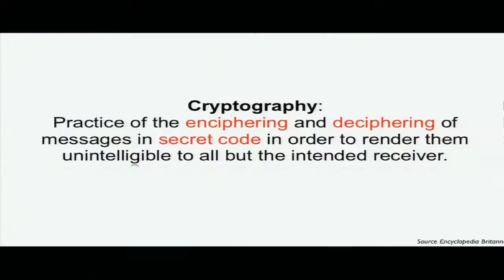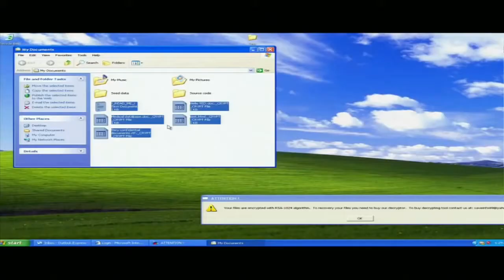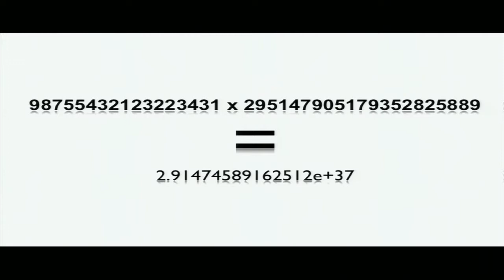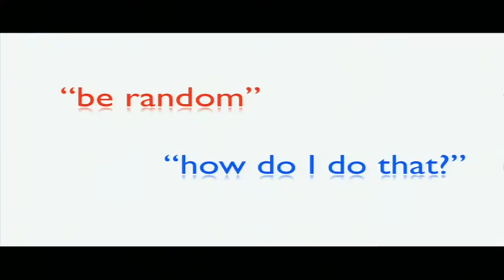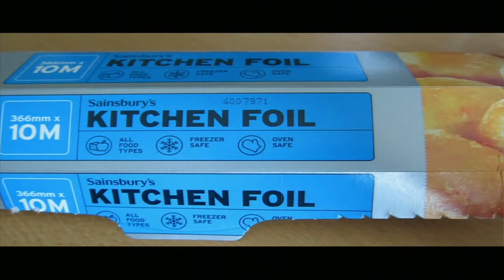James Lyne Cryptography and the power of randomness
James Lyne is the Director of Technology Strategy at Sophos, a research firm concerned with cyber security. He works with law enforcement and other defense organizations at the forefront of data protection.